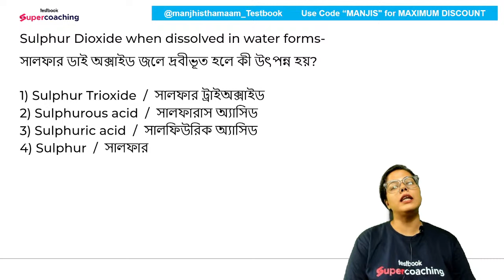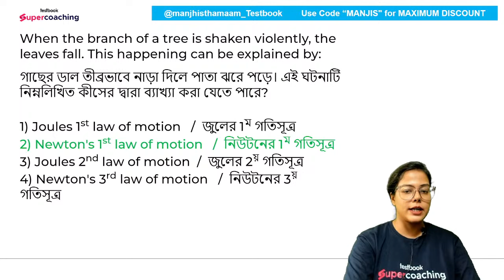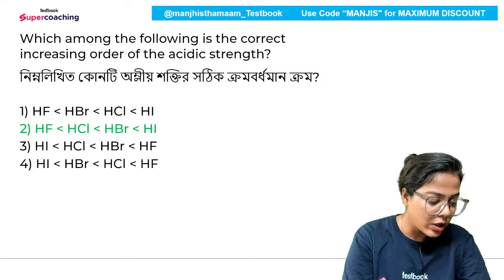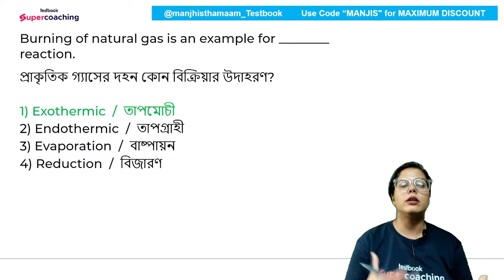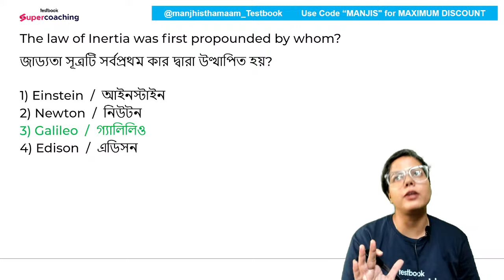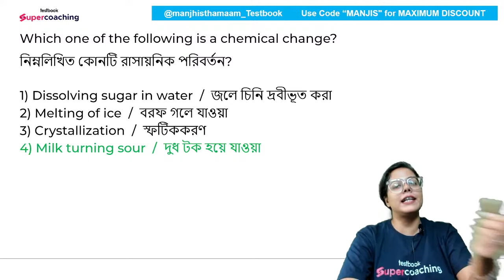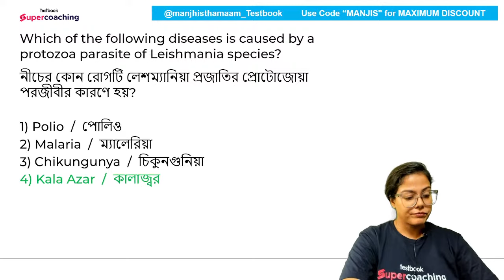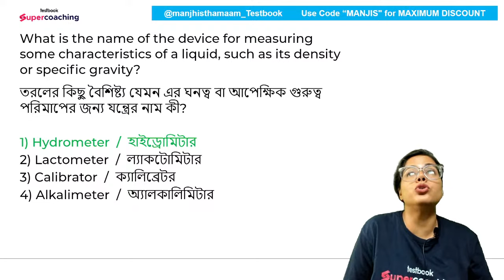WBPSC Food SI & KP SI Classes 2023 | Food SI Science Practice Set - 12 | By Manjistha Ma'am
🚨 টেস্টবুক এ সর্বোচ্চ ডিসকাউন্ট পাওয়ার জন্য এই কুপন কোডটি ব্যাবহার করুন - MANJIS 🚨